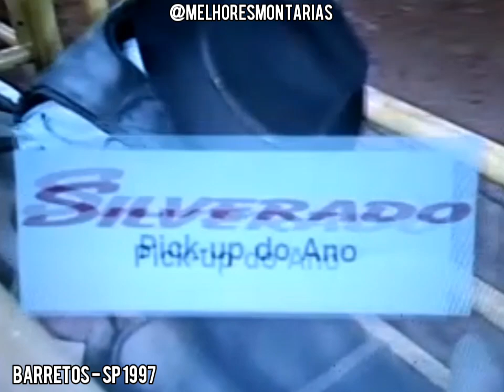PAULO HENRIQUE LINARES X JAGUNÇO - RODEIO DE BARRETOS 1997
Paulo Henrique Linares (em memória) montando o Touro Jagunço da Cia de Rodeio do Renato Zanovelo no Rodeio de Barretos - SP no ano de 1997 com a locução do Piracicabano e comentários do Kaká de Barretos 🎤
Campeão do Rodeio 🏆
Imagens: TV Rodeio
Cortesia: Rodrigo Bizão